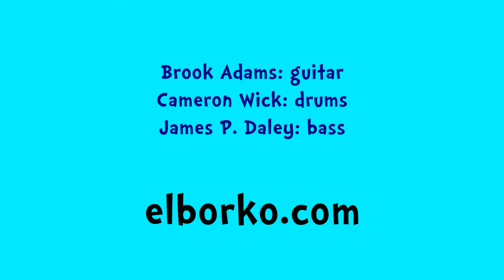El Borko ¡Surf!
The Cramps on Krampus!